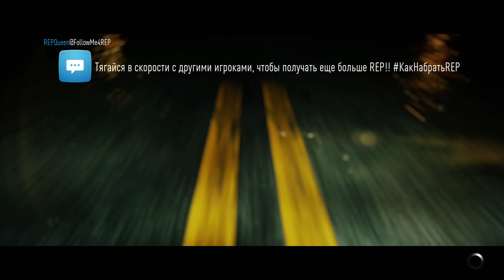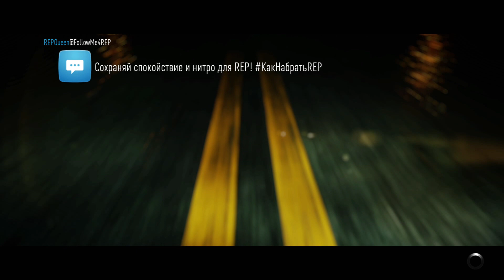Need For Speed (2015) - ПОТНЫЕ ГОНОЧКИ В СТИЛЕ UNDERGROUND! (Прохождение обновления LEGENDS)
Снова дрифт Корвет и F40 спасают мир!)